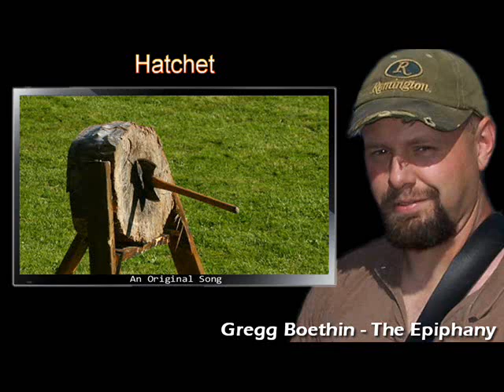Hatchet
Words and Music by Gregg Boethin

Got a hatchet in your hand, had all you can stand
Done said “no more”, can't take their demands.
You're going to war and you know the side you're choosing,
is rapidly loosing.
You could turn back, no it's not too late,
the odds are against you but you're not afraid.
You know you're gonna die fighting with a hatchet.

Got a hatchet in your hand,
The shadow of  a man,
looking for his body,
reverse Peter Pan.
They hauled you off and they left you to rot forever,
they took your feathers.
You should turn back now, it's not too late,
You say you'd rather die fighting with a hatchet.

Through eyes of an eagle, high on the wind,
your gaze down on all of the places you've been.
The spirit around you, the peace deep within,
now thundering horse hooves, and time starts again.

you're making a stand,
You don't have a prayer,
and you don't have a plan.
You find yourself surrounded, outnumbered twenty to one,
and they got guns.
You can't turn back now it's way too late,
you don't have a chance, but you're not afraid.
Today you proudly die fighting with a hatchet.